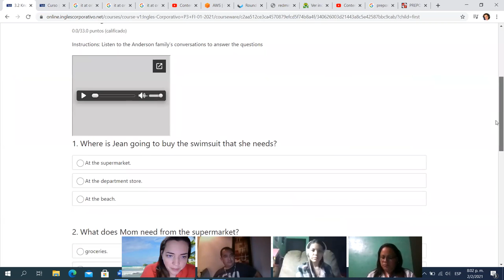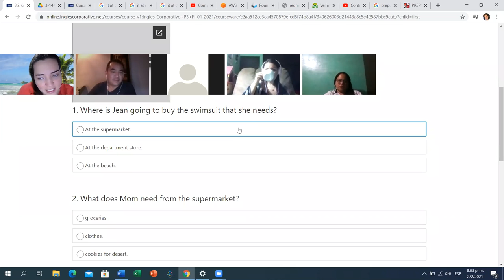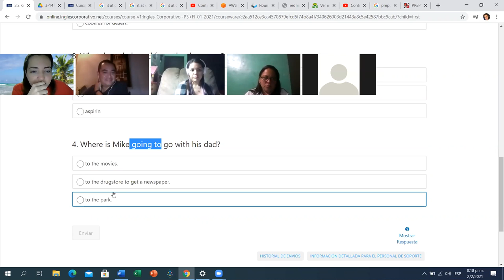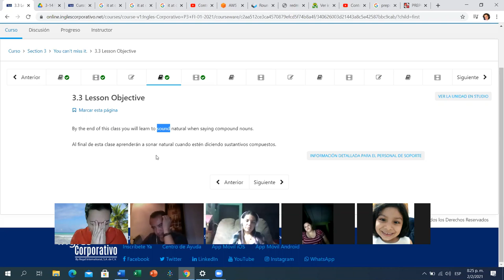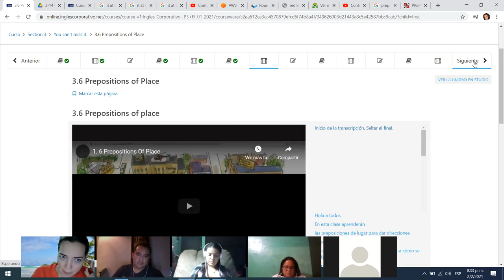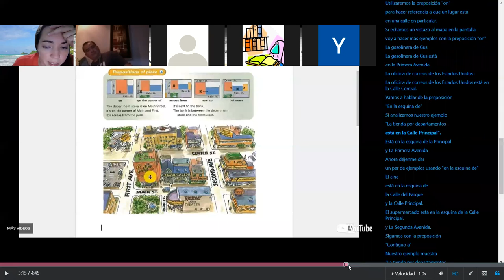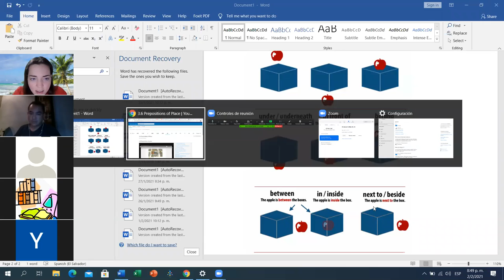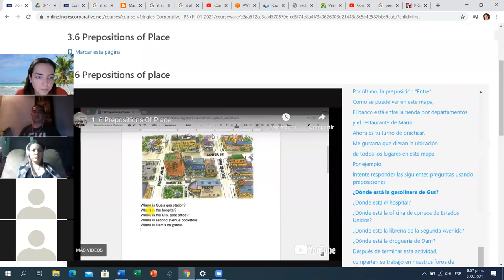Ingles Corporativo-Day 6 P3-04-8-9-PM